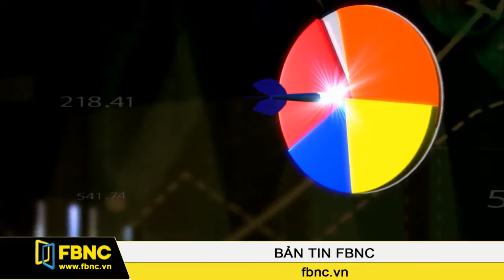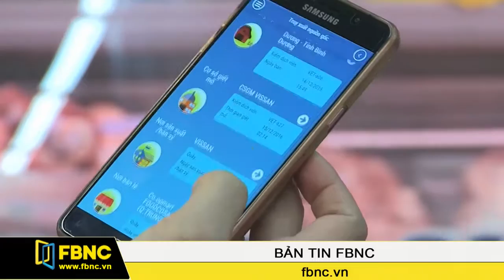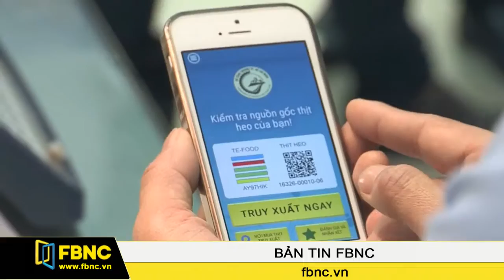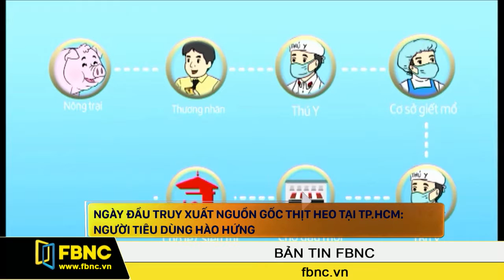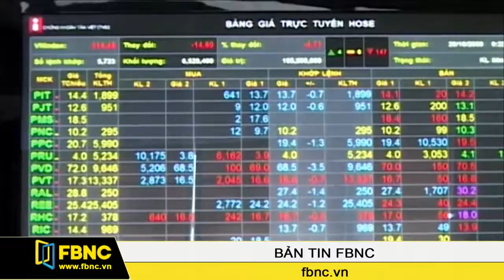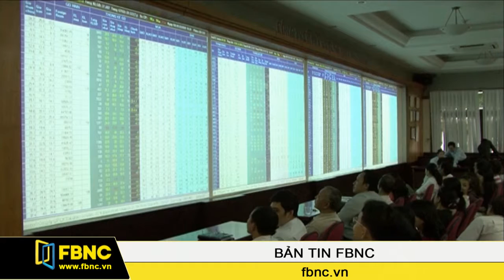FBNC - Bản tin FBNC 16/12/2016 (Phần 3)